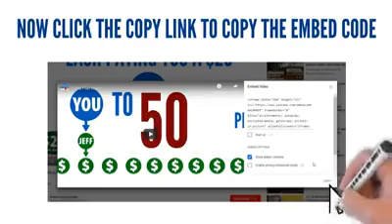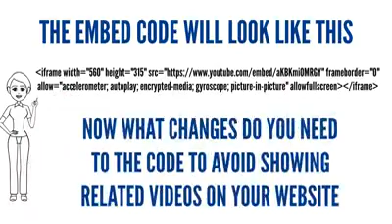How to remove related videos from Youtube embedded videos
✅Build any business with this:  http:/Easy-Lead-System.com